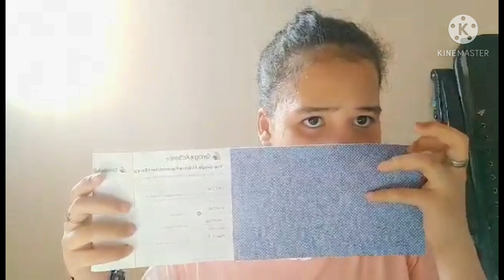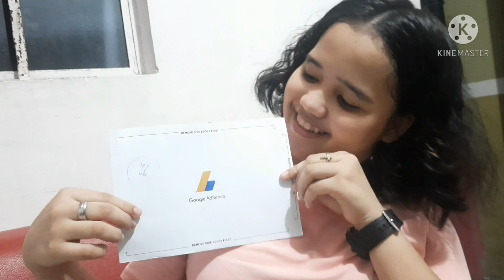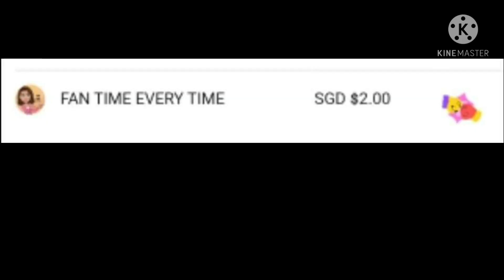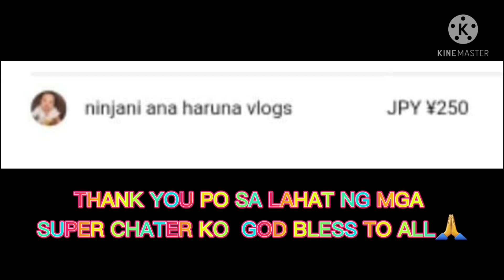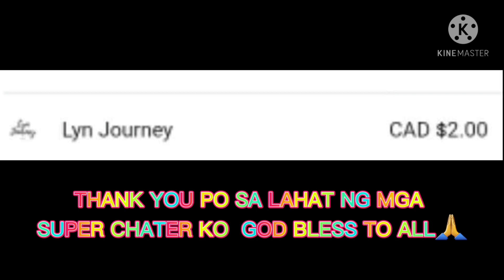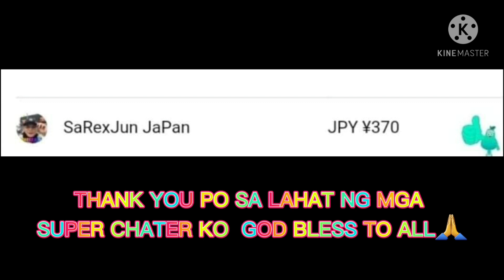SAWAKAS DUMATING DIN || ANGELIKA JHEN